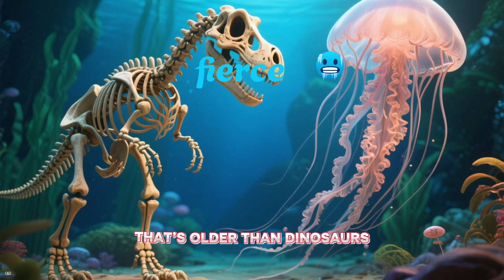The Weirdest Ocean Creatures Discovered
👋 Welcome back to @kids.stepbystep!
In this fun and educational video, kids will learn sea animal names and facts while exploring the most amazing ocean creatures and land animals. 🌊🐧🦁🐢

This video is perfect for toddlers, preschoolers, kindergarten kids, ESL learners, and homeschool education.
We make learning fun with animal sounds, facts, and adventures your kids will love.

🌟 Animals we’ll learn about today:

🐧 Penguins that jump 6 feet but only fly underwater

🐳 Orcas, the “wolves of the sea,” with teamwork skills

🐠 Clownfish living safely inside sea anemones

🐊 Crocodiles with the strongest bite on Earth

🐻‍❄️ Polar bears with black skin and see-through fur

🐟 Fish that glow in the dark like ocean night-lights

🐛 Caterpillars turning into butterflies

💙 Blue tangs (like Dory!) that can change color

🦈 Sharks older than dinosaurs with super senses

🦀 Hermit crabs moving into bigger “new homes”

🐌 Snails with thousands of teeth that can nap for years

🐡 Pufferfish puffing into spiky balloons

🐸 Frogs leaping 20x their body length

🪼 Jellyfish older than dinosaurs — no brain, no heart!

🐢 Turtles slow but steady for over 200 million years

🌊 Stingrays flying underwater with venomous tails

⭐ Starfish regrowing lost arms — real ocean magic!

🦭 Sea lions barking, swimming, and clowning around

🦭 Walruses using tusks to climb onto ice

🦒 Giraffes with 20-inch tongues and only 7 neck bones

🎓 By watching this video, your kids will:
✔ Learn animal names (sea & land animals)
✔ Build vocabulary with fun facts
✔ Discover ocean life in an exciting way
✔ Develop curiosity through nature learning

🐾 Let’s keep exploring together!